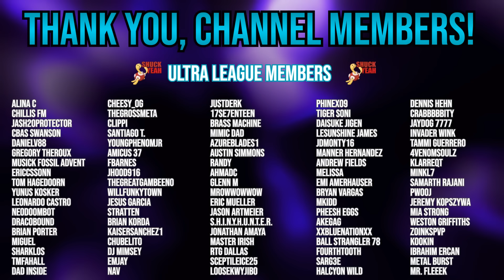This SURPRISING UMBREON MOVESET just DOMINATED the Los Angeles Pokémon Go Regional Championships!